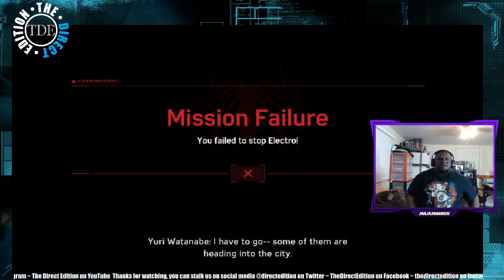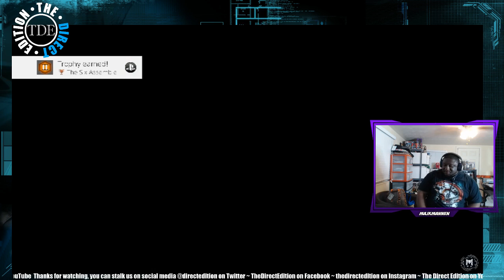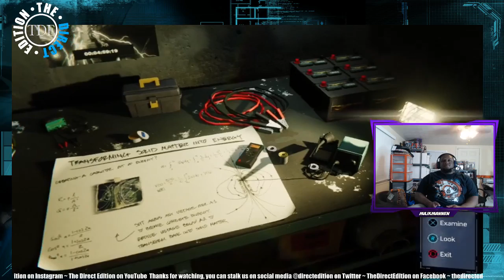In the chill of the night, At the scene of a crime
Peter Parker is a very intelligent young man. But when Peter gets bitten by a radioactive spider during a school field trip to Oscorp, he develops spider-like powers including the ability to shoot webbing from his hands and to climb up walls. When tragedy strikes close to his home, Peter must decide how to come to terms with the momentous loss but also how he must adjust to his new job as a masked superhero. Peter will face all manner of villains and those looking to cause trouble as he attempts to rid his city of corruption